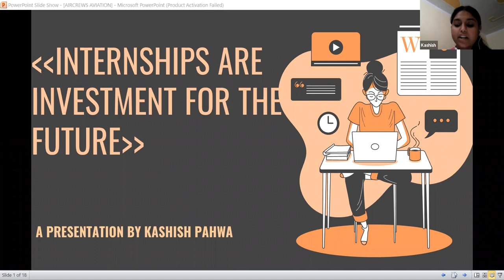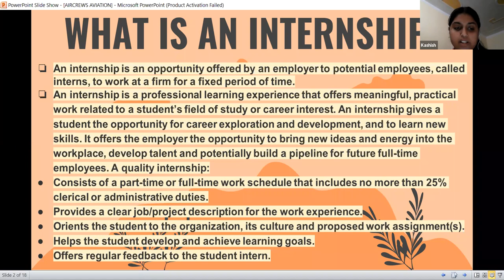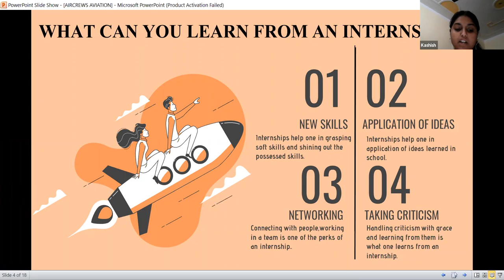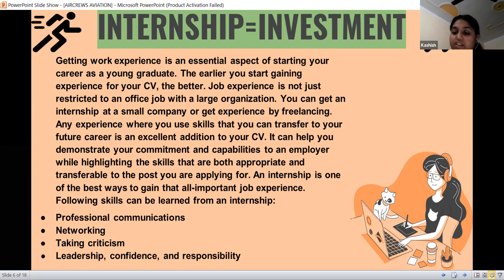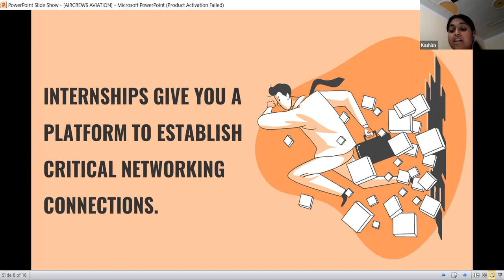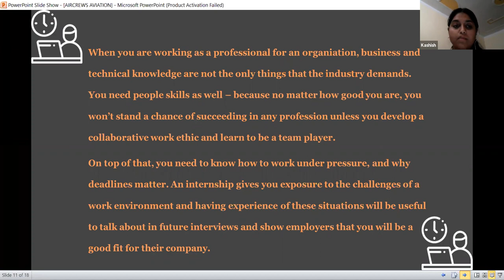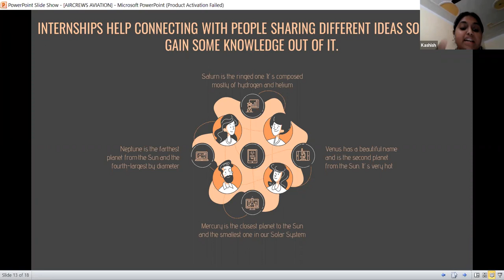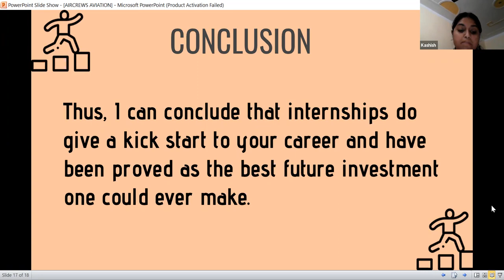Internships are an investments💵💵 for your future👩🏻‍💻 by Kashish Pahwa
Dear Visitors,

Bell Icon  🛎️